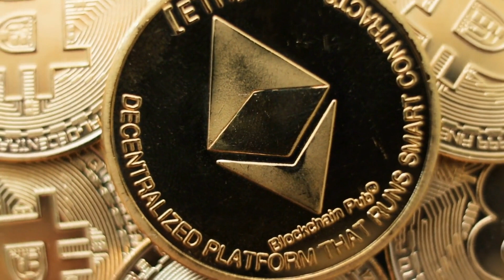苹果的人工智能研究表明其有意迎头赶上大型科技竞争对手：隨著智能手機市場飽和，出貨量普遍下降，蘋果公司面臨著如何調整其人工智能策略以維持市場競爭力的挑戰：六度百科20231224